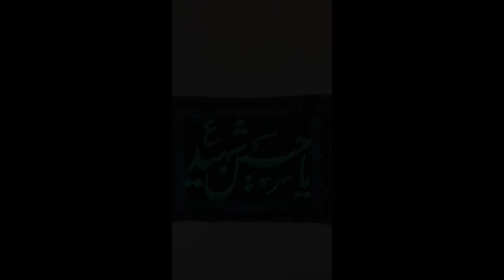How to commemorate Moharrum this year - Sayed Mohammed Saleh Al-Modarresi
Message from Sayed Mohammed Saleh Al-Modarresi
19/08/2020